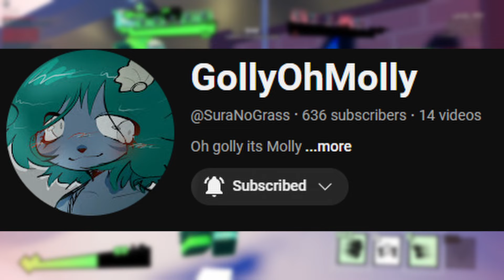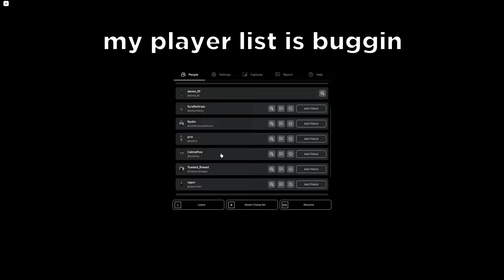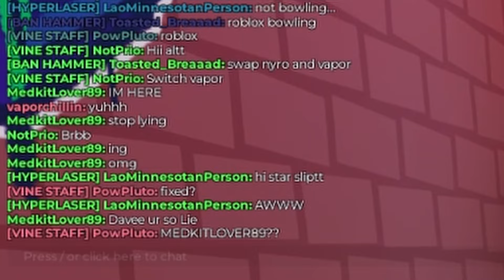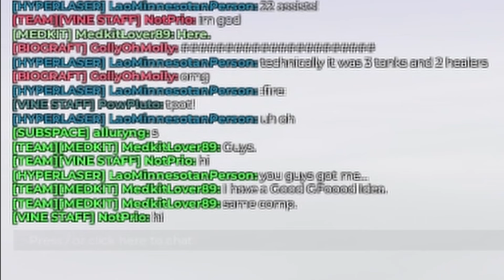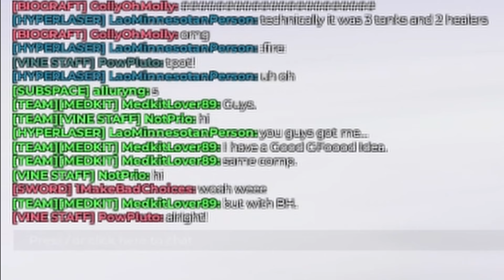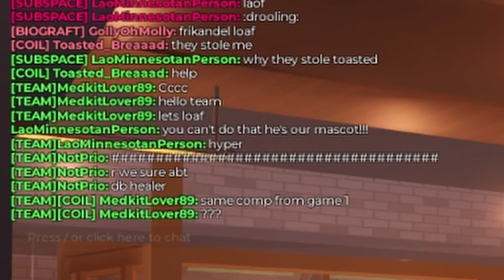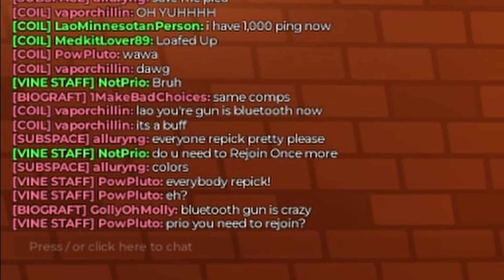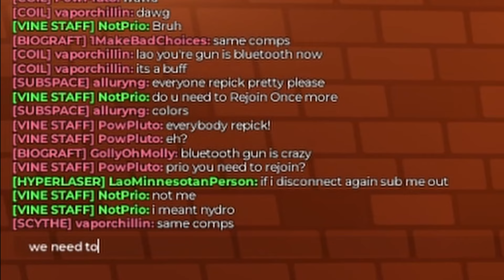[P!] My FIRST Tournament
Ignore the fact that this is a reupload
Im participating in the Summer Sweep with Loaf Deluxe wowie.

Timestamps
Intro 0:00
Practice Round | Map which I forgot the name of 2:13
Intermission 2:40
GAME 1 0-0 | Bowling 5:33
Intermission 10:04
GAME 2 1-0 | Teapots 12:02
Intermission 17:13
Game 3 1-1 | BREAD (the signature map) 19:20
Intermission 21:36
Game 3 (again) 1-1 | BREAD 23:17
Post game interview 28:03